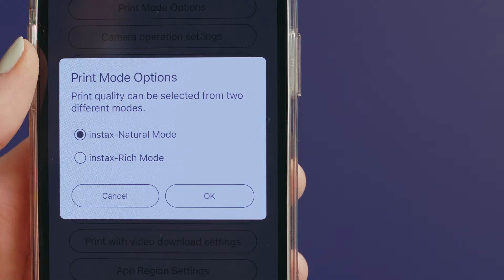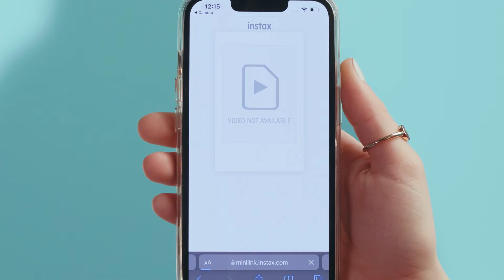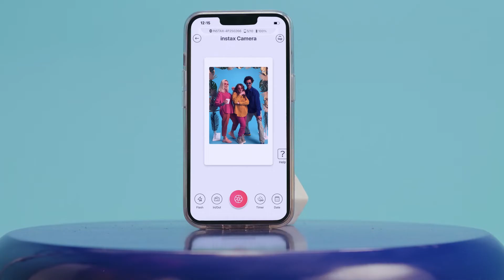Get to Know the Fujifilm instax mini Link 2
Introducing the instax mini Link 2, the very first instax smartphone printer to connect the real world with the virtual in a beautifully simple, yet super fun way.